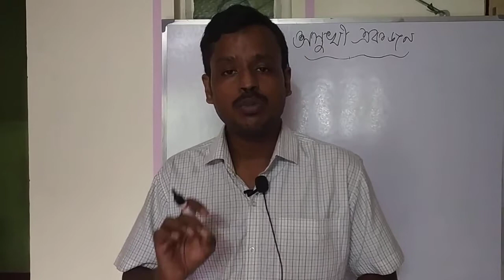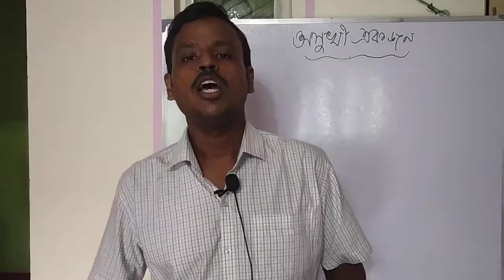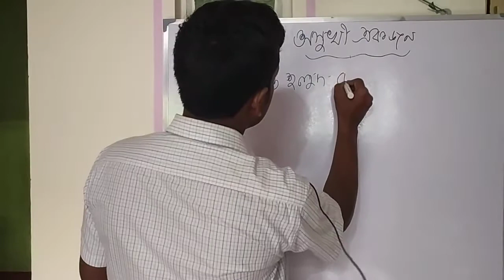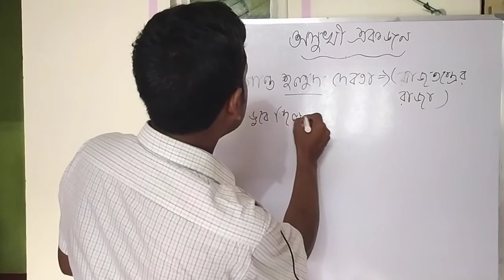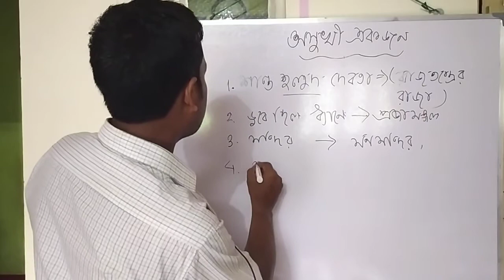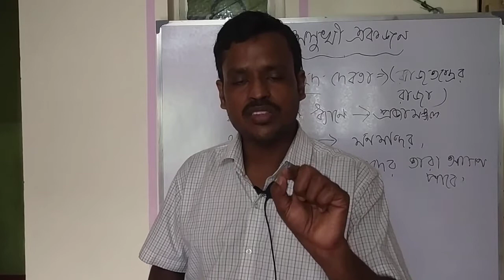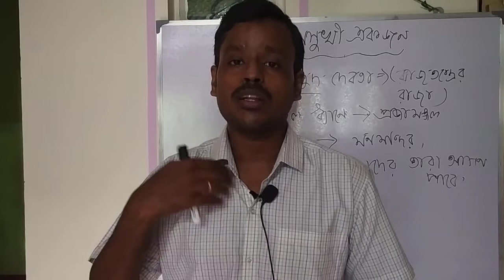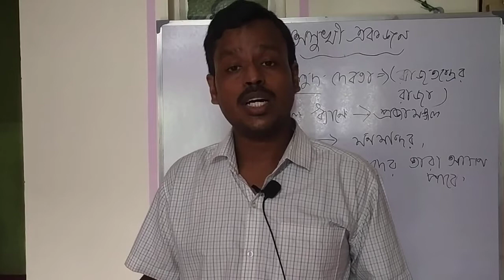অসুখী একজন ll অসুখী একজন পাবলো নেরুদা ll ASUKHI AKJON PABLO NERUDA ll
বা Twiter অসুখী একজন, পাবলো নেরুদা । ASUKHI AKJON , PABLO NERUDA
দ্বিতীয় পাঠ - " সমস্ত সমতলে ধরে গেলো  আগুন।"
বা Twiter {তোমাদের প্রয়োজন এমন ক্লাসের কথা জানাতে পারো।} WhatsApp - এ যে কোনো সাহিত্য ও ব্যাকরণ ক্লাসের জন্য যোগাযোগ - 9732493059